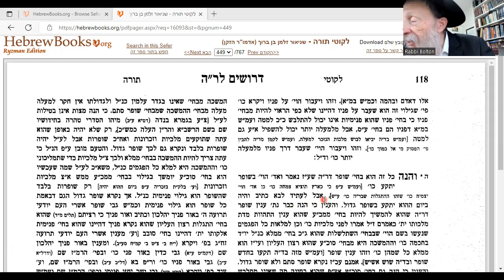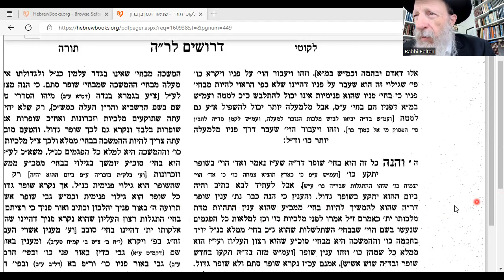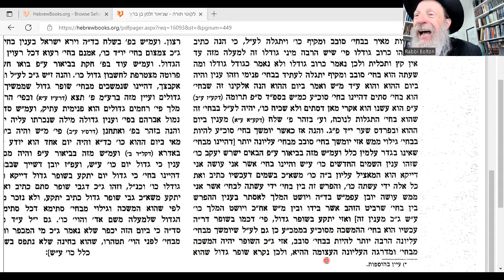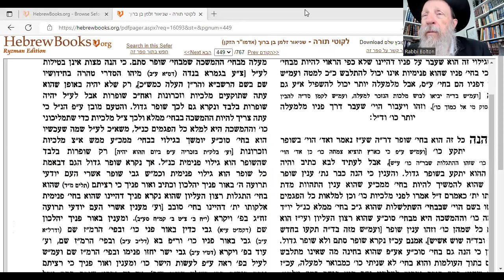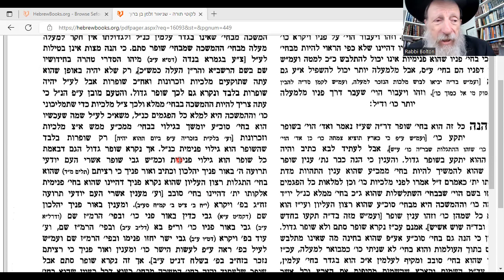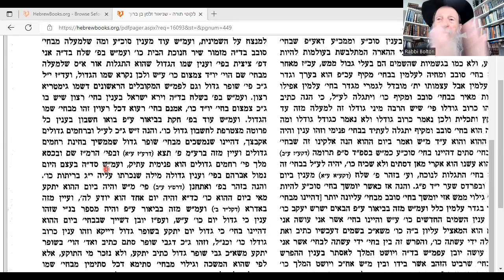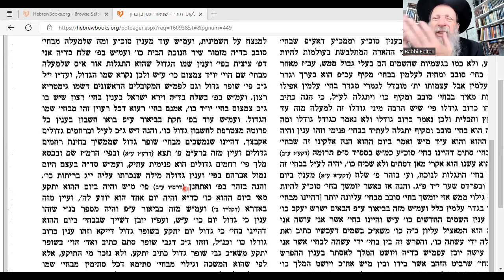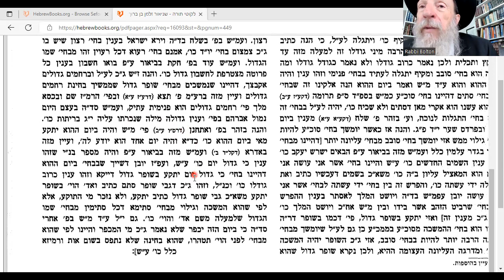Likuti Torah59c: Moshiach's Shofar: Above "Avove'. G-d EVERWHERE!!